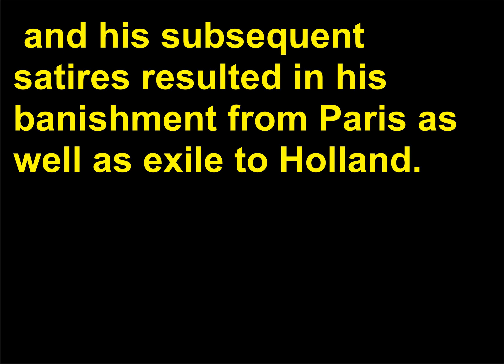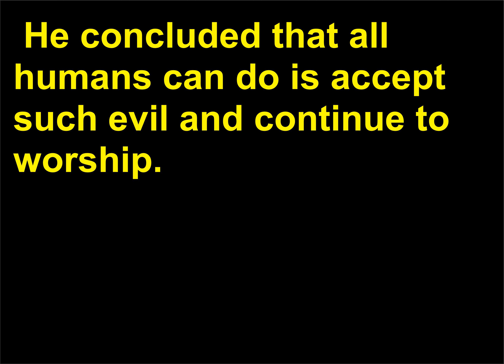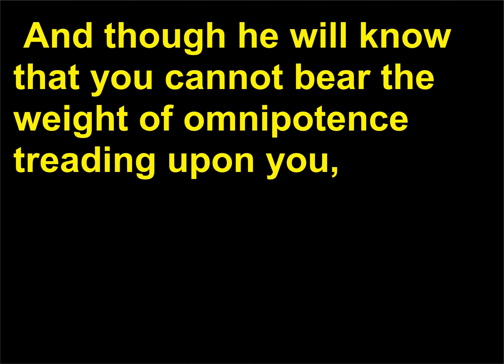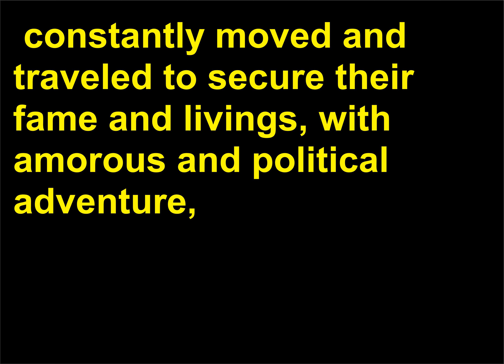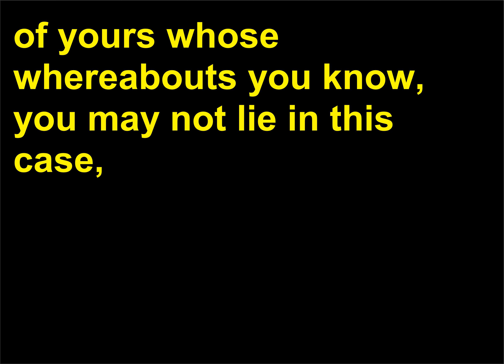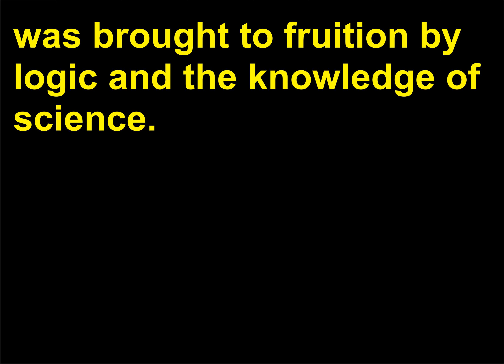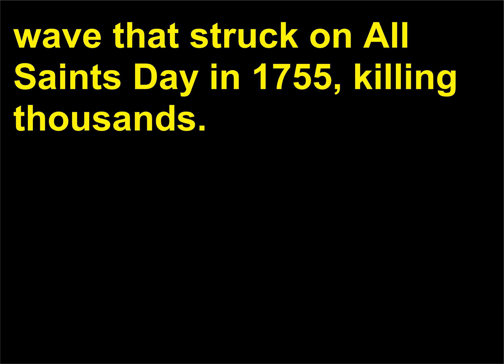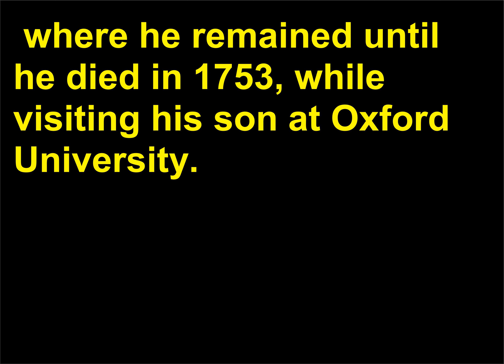Intrebari Filozofie 41